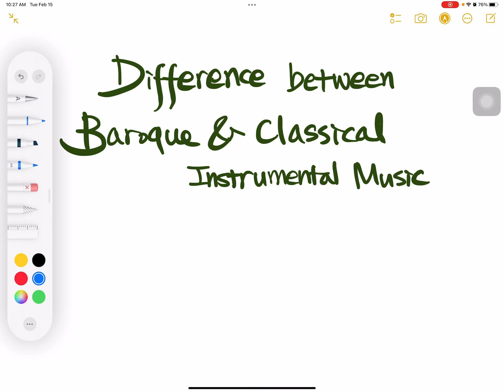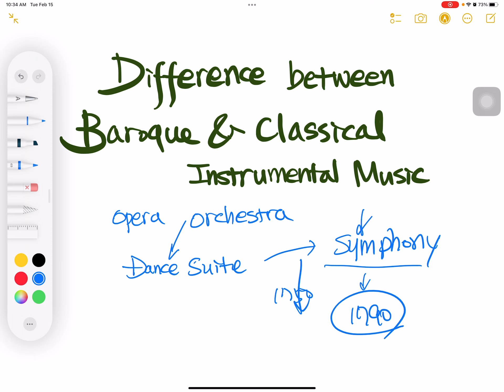Music Story [음악이야기] Difference between Baroque and Classical Instrumental Music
바로크시대와 고전시대의 연주음악의 차이점